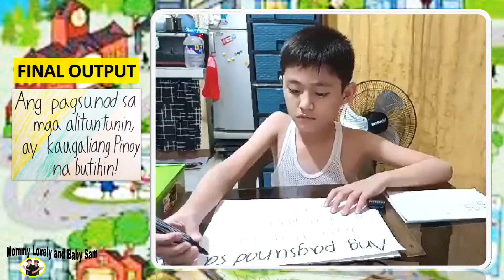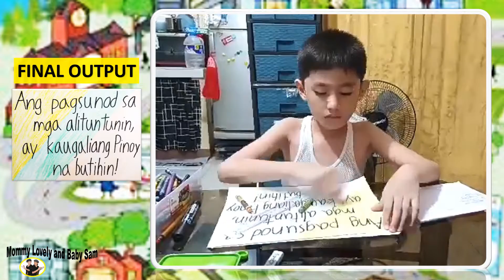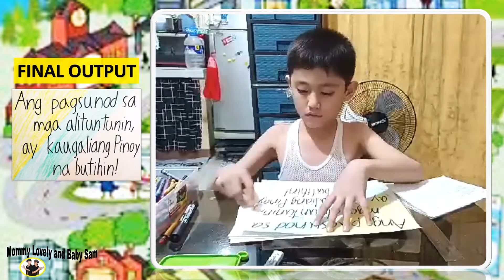ESP 3 QUARTER 3 MODULE 3 KARAGDAGANG GAWAIN PAGSUNOD SA TUNTUNIN NG PAMAYANAN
ESP 3
Quarter 3 Module 3
KARAGDAGANG GAWAIN
Pagsunod sa Tuntunin ng Pamayanan